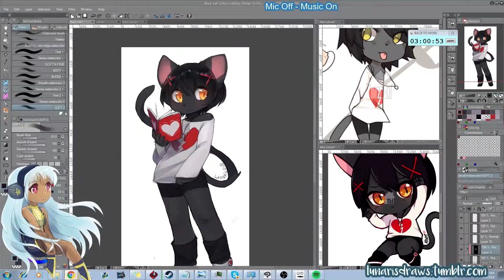Black-Kat [Clip Studio Paint] Speedpaint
A commission for Black-Kat on FA! I drew this on stream, and ended up having to edit out a lot because of the pauses of me typing... ; 0 ; Next time I record a speedpaint while streaming, I've gotta use my mic!!!

✫ Tools:
Wacom Bamboo Capture